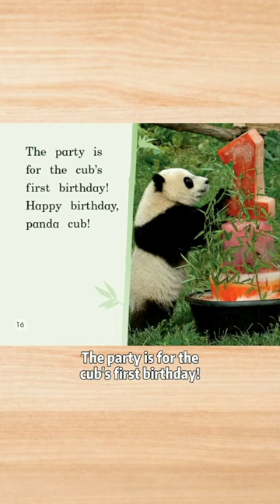A Birthday Surprise Reading an English Book About a Panda's Special Day PART2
Check out this interesting video of me reading a children's book to help you practice your listening and reading skills in English! Check back daily for my new uploads on my English learning YouTube channel - new topics every week!

Thanks for your support today!